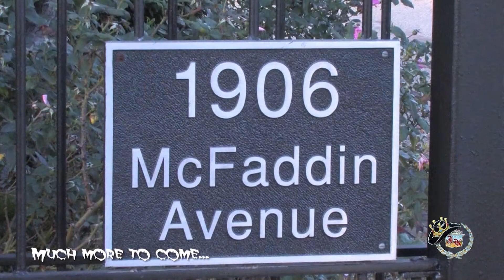KOTR Christmas Special Segment 4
Watch this segment from "King of the Road's 4th annual Christmas Special" at the McFaddin Ward House in Beaumont, TX on Fox 4 KBTV!  Featured in this segment are The Coleman Brothers, along with Britt Godwin & Bubba Moore.   "King of the Road's 4th annual Christmas Special aired on Fox 4 KBTV on Dec. 24 & 25, 2012!